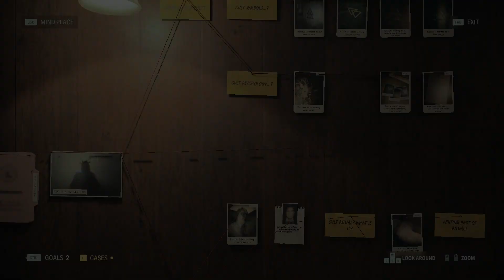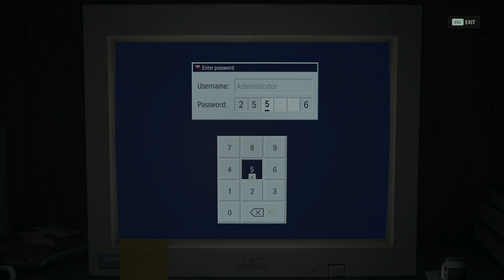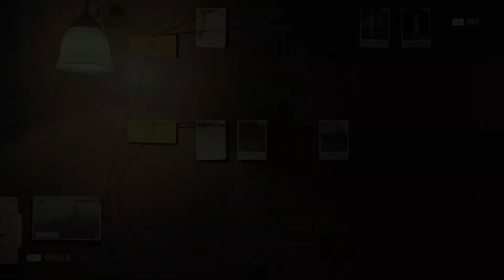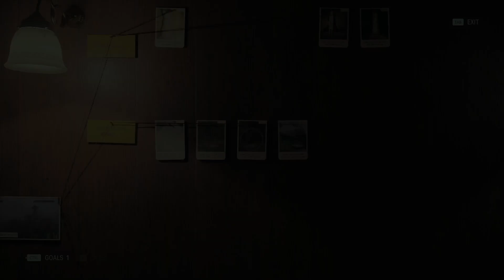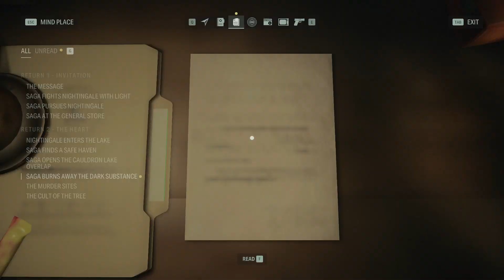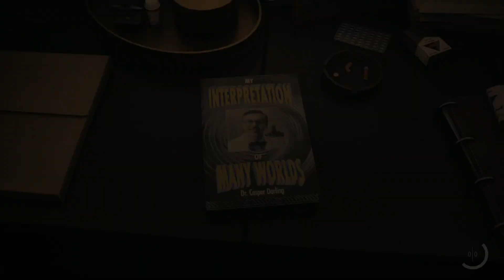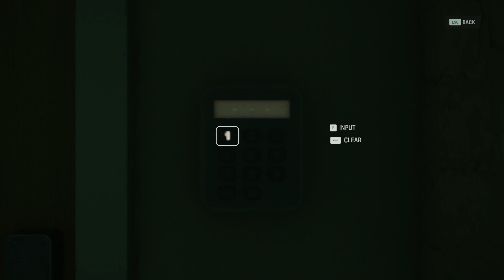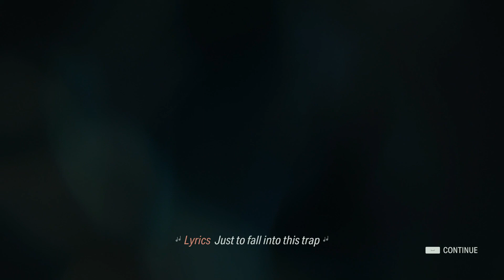Alan Wake 2 Playthrough W/Commentary Part 3 - Initiation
13 years after bestselling writer Alan Wake went missing, a string of ritualistic murders occur in the town of Bright Falls, Washington. Saga Anderson, an FBI agent, is sent to Bright Falls to investigate the killings, where she finds herself tangled in a supernatural horror story written by Wake, in order to escape from his captivity.[